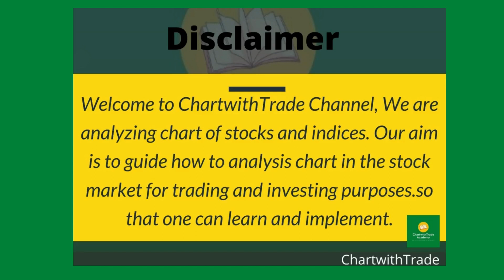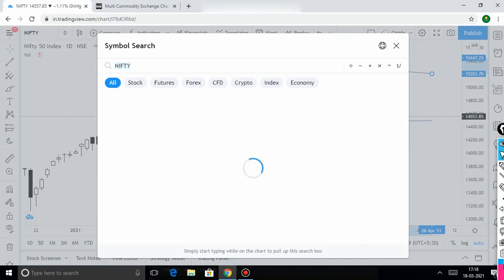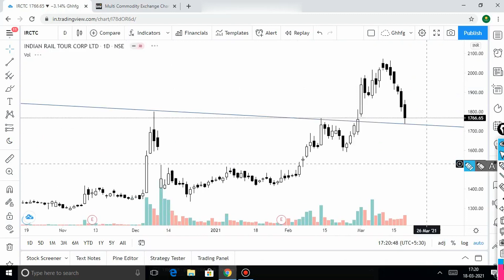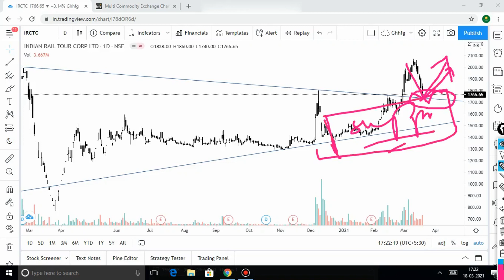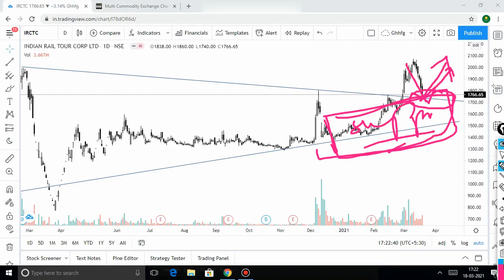Breakout Stock !! Nifty & Bank Nifty Chart Analysis !! 18 March 2021 !!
Breakout Stock series discussed only good technical charts of stocks and indices . This is the only purpose for education.

If you till do not Open Demat and Trading account you can Open below Link with UPSTOX ;